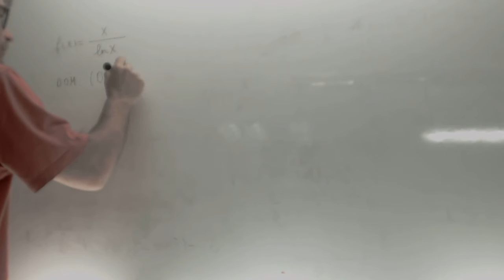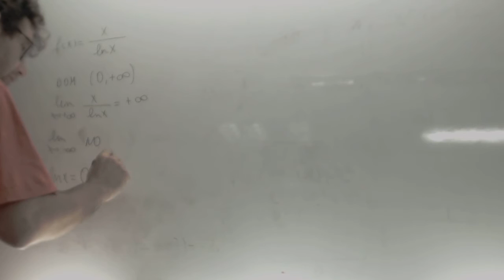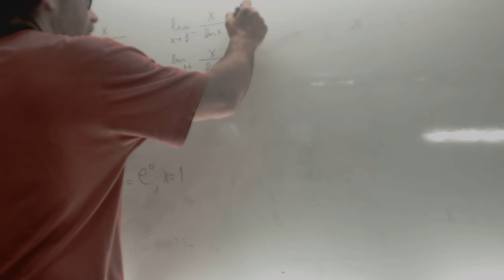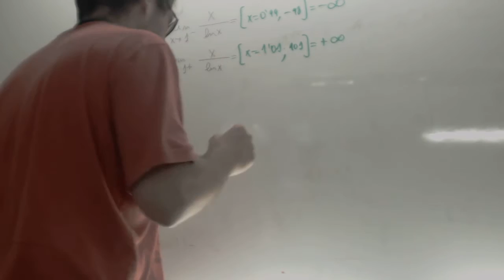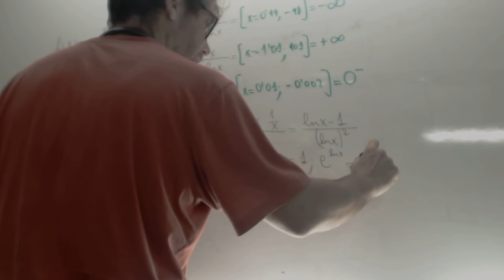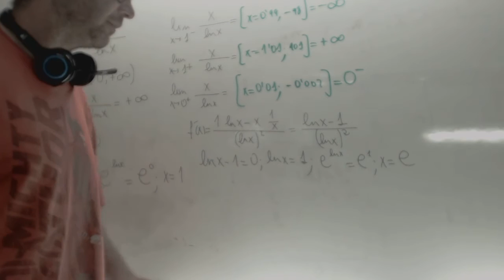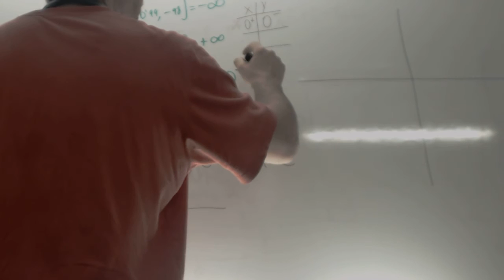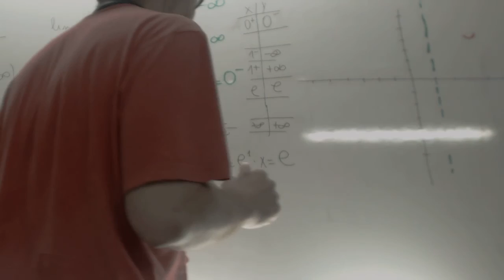Grafica funcion logaritmica x/lnx Matematicas 2 Bachillerato Academia Usero Estepona